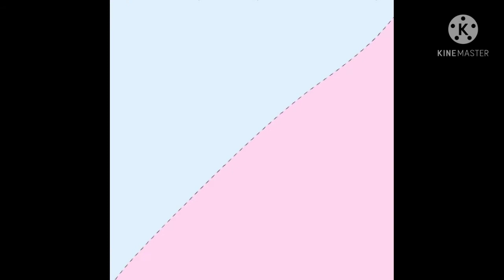Speed Paint || Gift for • Miss Meimi •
🌺  Applications  🌺

IbisPaint x || Drawing and Thumbnail

Kinemaster || Adding Audio

YouTube Studio || Adding Thumbnail

⚡️ Credits ⚡️

• Miss Meimi • || Creating The Contest

My Finger || Drawing

Original:

None

Inspiration:

None

✨ Second Channel ✨

💭 What I want to say 💭

Wow this was really fun to make! It turned out really good too. I hope you enjoy Meimi :D

🌿 Friends 🌿

x Dokey x

Diamond Stars Army

• Gïngér-møon •

simplysomething_else

Piggy Prøductions

+More